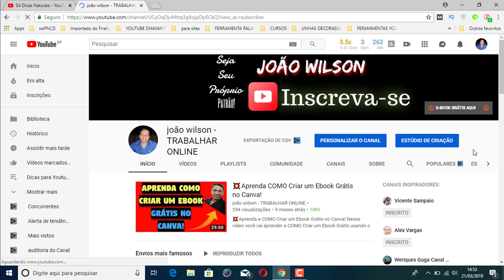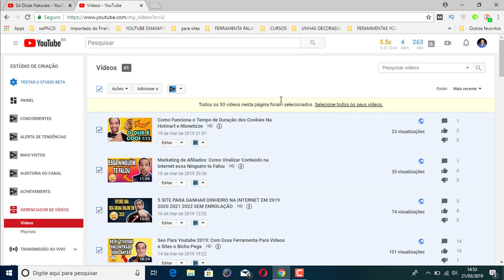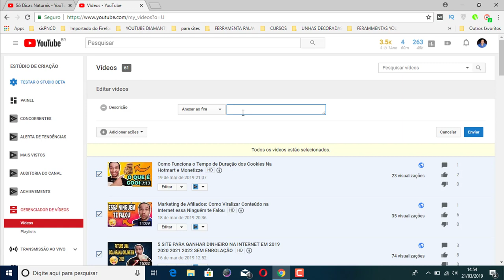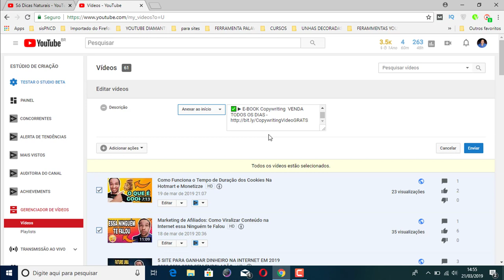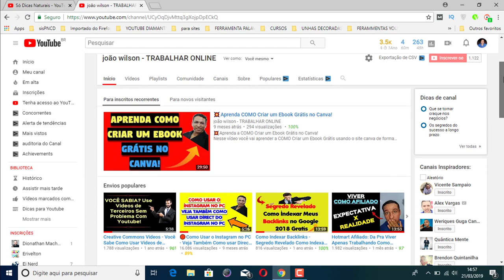SEO PARA YOUTUBE GRÁTIS MODIFIQUE OS LINKS E TAGS DA DESCRIÇÃO DOS SEUS VIDEOS EM MASSA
Nesse vídeo eu mostro como colocar links na descrição dos videos do youtube sem precisar fazer esse processo individualmente.

dessa forma você não vai precisar fazer esse processo individualmente para cada vídeo.

Pesquisas relacionadas com (SEO PARA YOUTUBE GRÁTIS MODIFIQUE OS LINKS E TAGS DA DESCRIÇÃO DOS SEUS VIDEOS EM MASSA)

1 - colocar tags na descrição
2 - colocar tags na descrição do vídeo
3 - colocar link na descrição do youtube
4 - Como links na descrição do vídeo em massa
5 - Como links em todos os vídeos do youtube

Assista Também:
🔴 Título do Vídeo:
🔴 Como Funciona o Tempo de Duração dos Cookies Na Hotmart e Monetizze